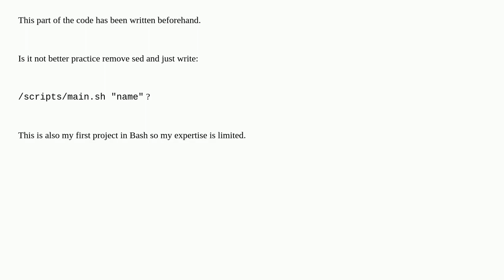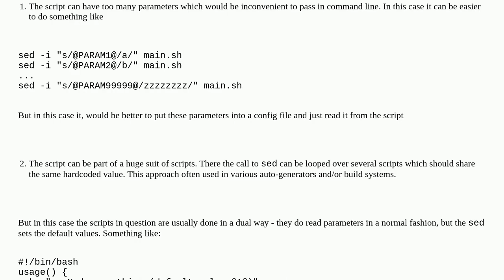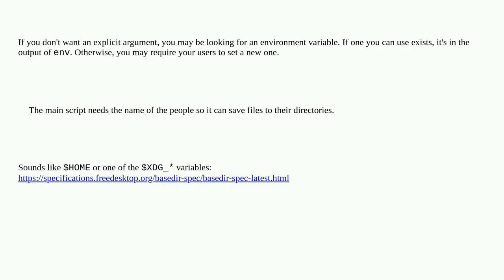Is it bad practice to use sed to pass a variable through to another script?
A special thanks goes out to the community

  sed shell-script scripting bash